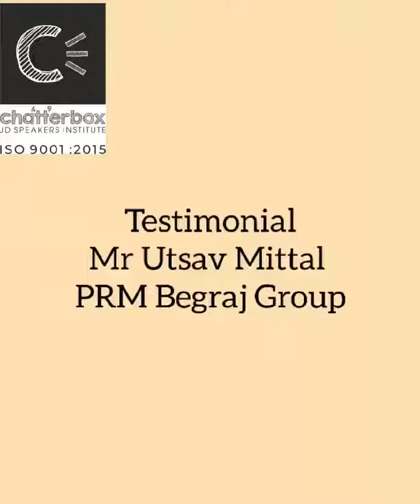Testimonial video from Utsav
Let's hear what our participant Utsav Mittal has to share about his experience with us!!